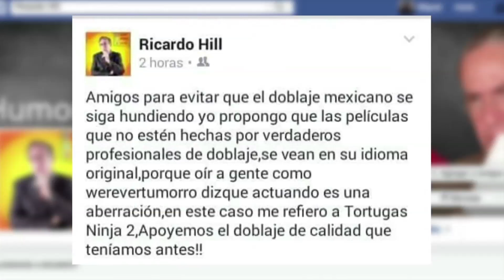S3CTOR: El Punto Es Doblaje Mexicano y los Youtubers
Está semana en ElPuntoEs de S3CTOR hablaremos de la situación del doblaje mexicano y la reciente inclusión de Youtubers.
Nuestros Invitados: SandyBS, ArturoGirón y Norbac